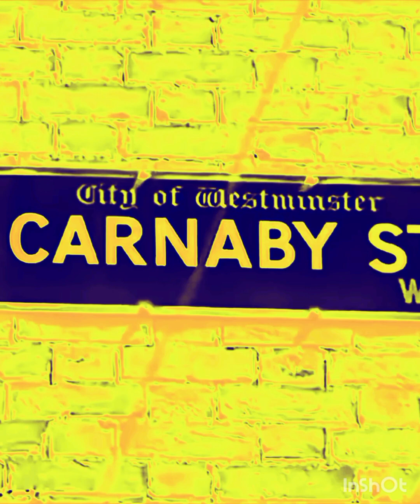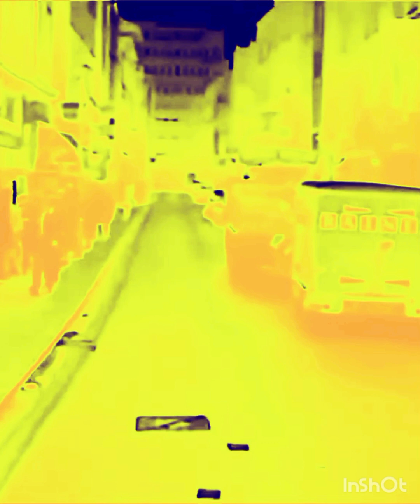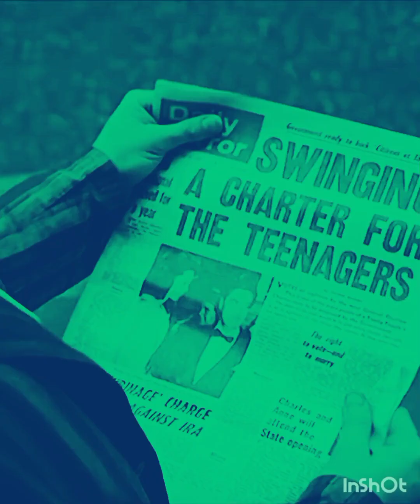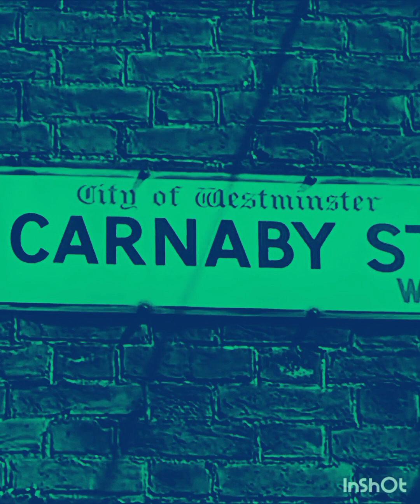i care-: Peter innternational airport